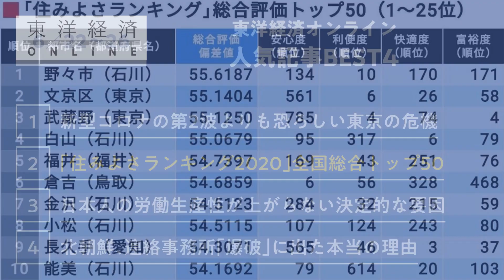人気経済ニュースBEST4！6/22〜6/26【東洋経済オンライン】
6/22〜6/26の人気記事の中からBEST4をピックアップ！より詳しく知りたい方は、リンクからテキスト版をご覧ください。
◆新型コロナの第2波よりも恐ろしい東京の危機
◆｢住みよさランキング2020｣全国総合トップ50
◆日本人の労働生産性が上がらない決定的な要因
◆北朝鮮､連絡事務所｢爆破｣に出た本当の理由